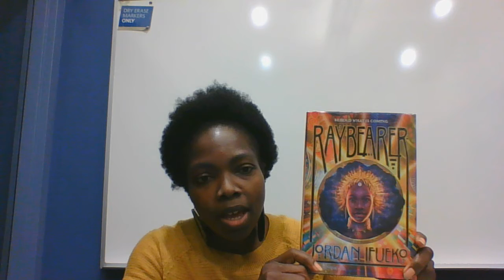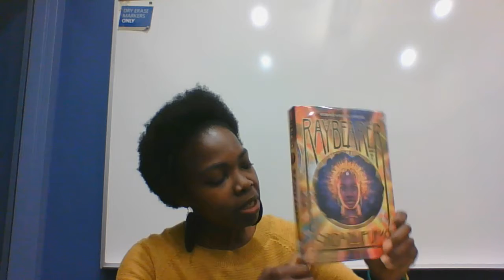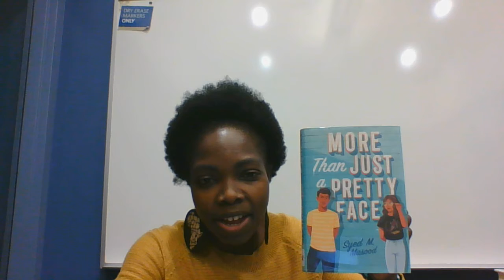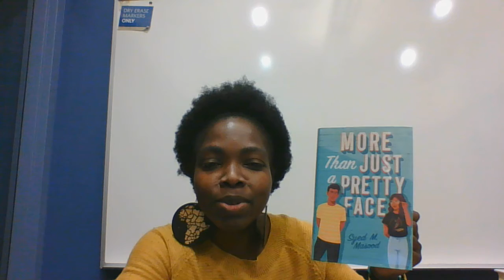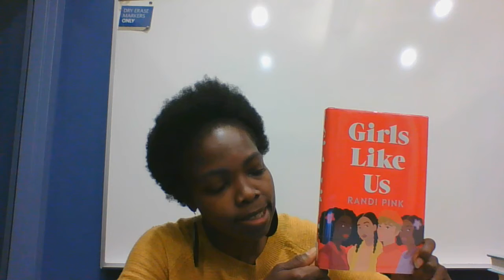High School Booktalk with Desi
Looking forward to doing some reading this winter? Well, have your library card handy because you'll want to reserve all Desi's recommended titles! There's "Raybearer" by Jordan Ifueko, "Wicked Fox" by Kat Cho, "The New David Espinoza" by Fred Aceves, "More Than Just a Pretty Face" by Syed Masood and "Girls Like Us" by Randi Pink.